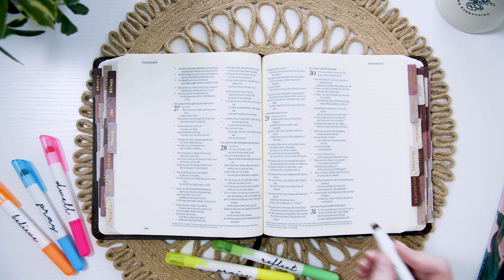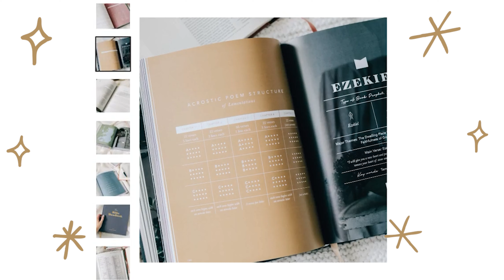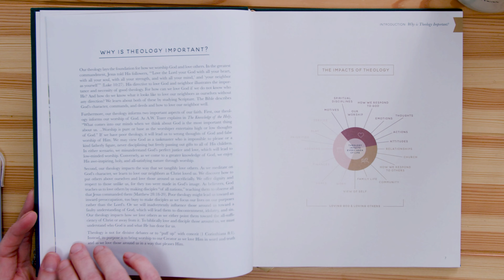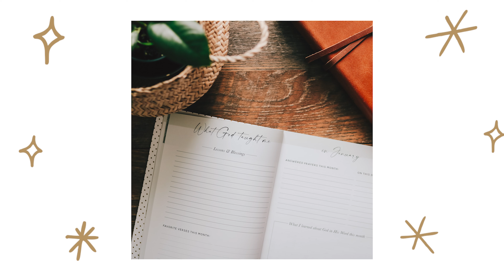Black Friday Wishlist (5 Must Haves)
Black Friday is the best time to shop for yourself, your family, and friends! Lucky for you, The Daily Grace Co. is having an amazing Black Friday sale that starts on the evening of Thanksgiving November 25!